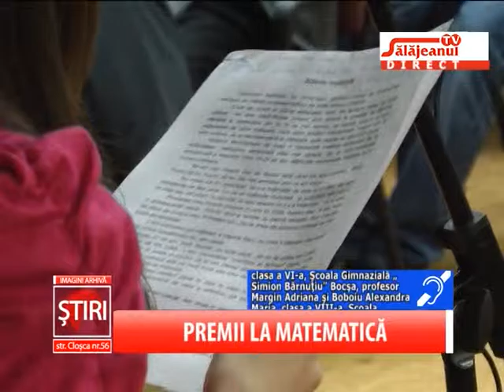PREMII LA MATEMATICA